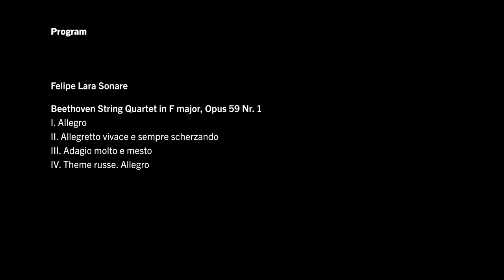The Blodgett Chamber Music Series Presents – Parker Quartet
Parker Quartet: Daniel Chong, violin | Ken Hamao, violin | Jessica Bodner, viola | Kee-Hyun Kim, cello

FELIPE LARA Sonare*
BEETHOVEN String Quartet in F major, Opus 59 Nr. 1
*This commission has been made possible by the Chamber Music America Classical Commissioning Program, with generous funding provided by The Andrew W. Mellon Foundation.

Internationally recognized for their “fearless, yet probingly beautiful” (The Strad) performances, the Grammy Award-winning Parker Quartet has rapidly distinguished itself as one of the preeminent ensembles of its generation, dedicated purely to the sound and depth of their music. Inspired performances and exceptional musicianship are hallmarks of the Quartet, having appeared at the world’s most illustrious venues since its founding in 2002.

Founded and currently based in Boston, the Parker Quartet’s numerous honors include winning the Concert Artists Guild Competition, the Grand Prix and Mozart Prize at France’s Bordeaux International String Quartet Competition, and Chamber Music America’s prestigious Cleveland Quartet Award.  The members of the Parker Quartet serve as Professors of the Practice and Blodgett Artists-in-Residence at Harvard University’s Department of Music.